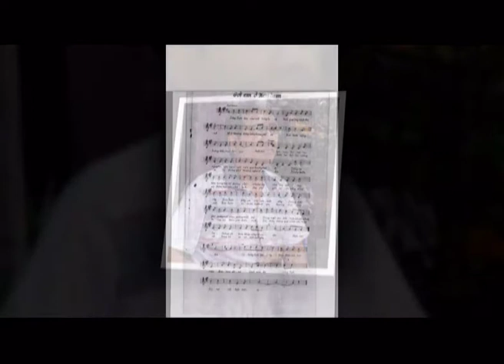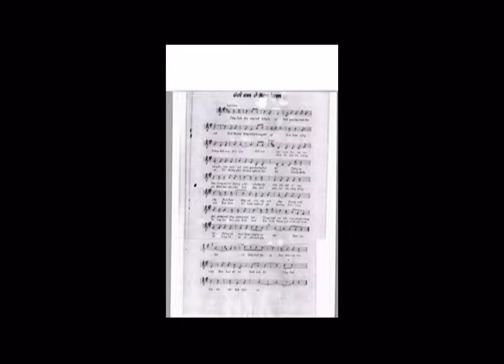Gui em o Komtum